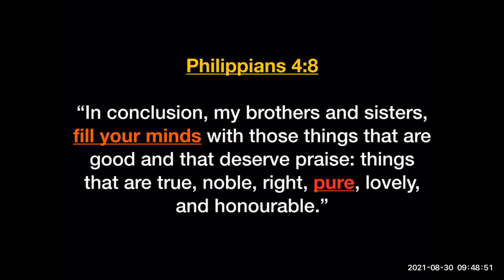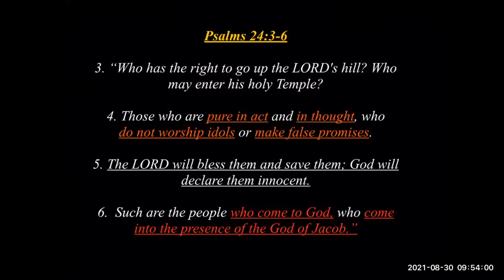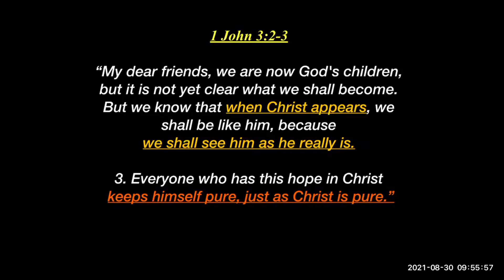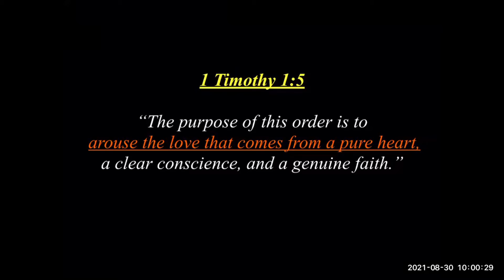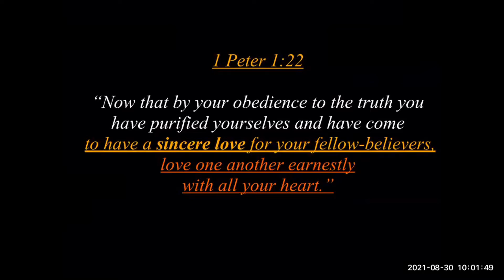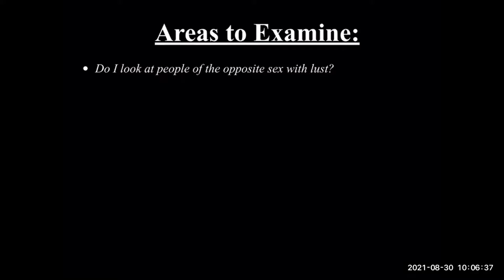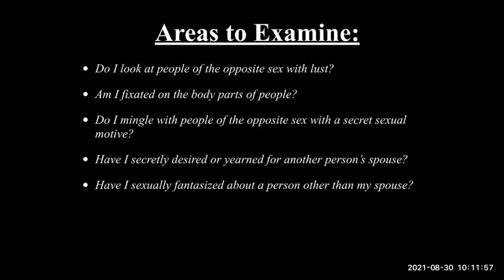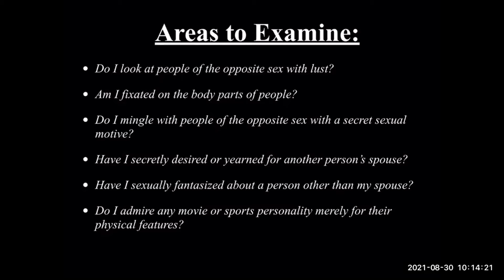THOUGHTS ROOM -7 PURITY OF HEART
CLEANING GOD'S TEMPLE